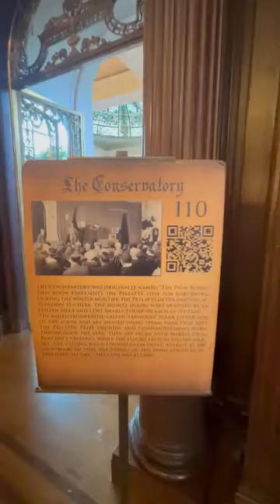Exploring Beautiful Casa Loma Castle Toronto Canada follow @awahexp9003#subscribe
The Famous Tourist Spots in Toronto Canada Casa Loma Castle 🏰